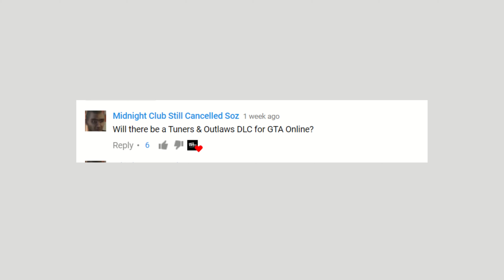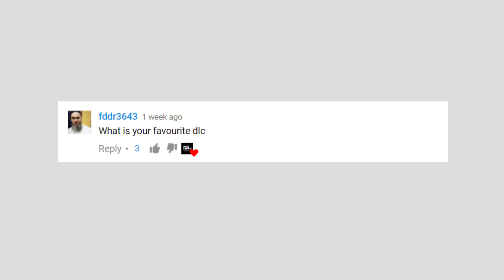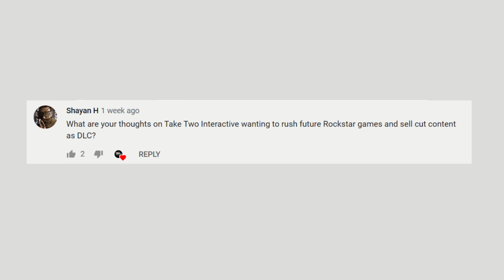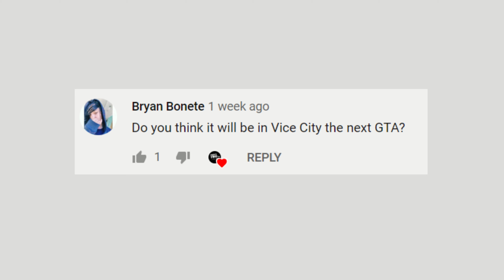Q&A With Rockstar Insider: GTA 6 and More